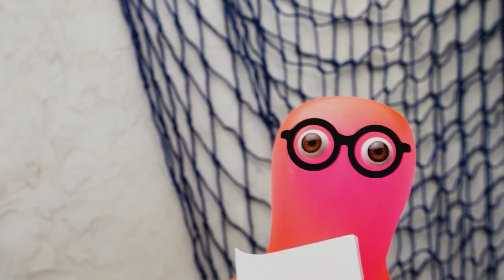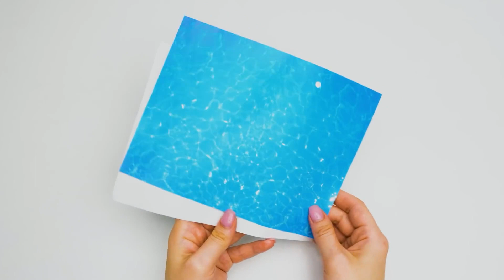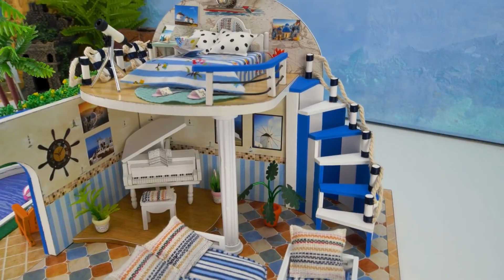Stylish Summer DIY Miniature Dollhouses